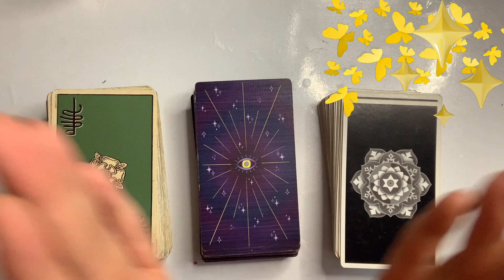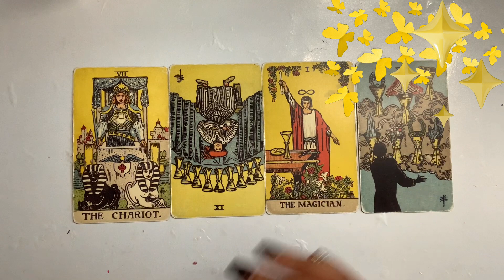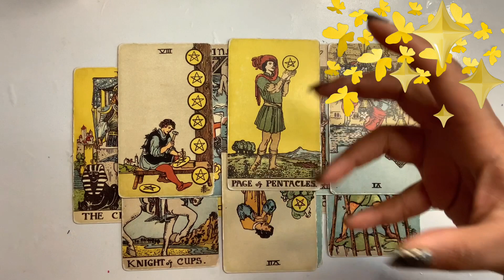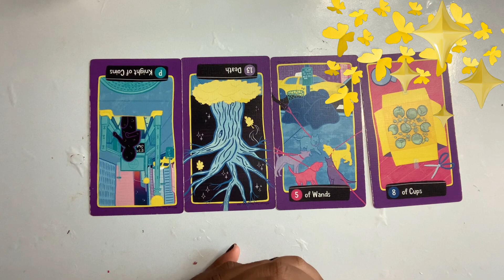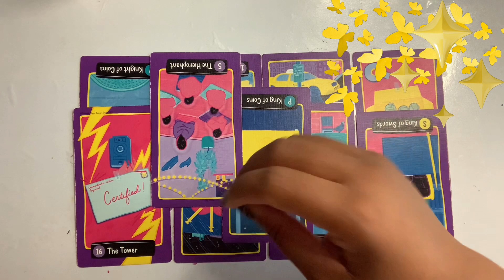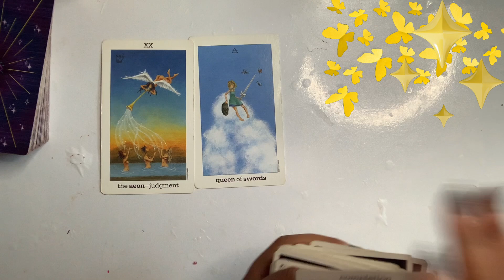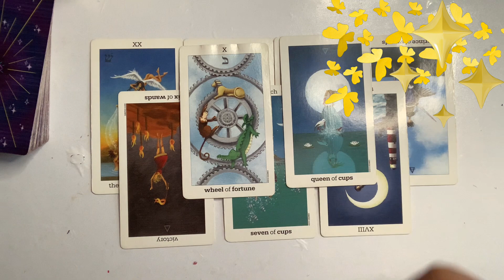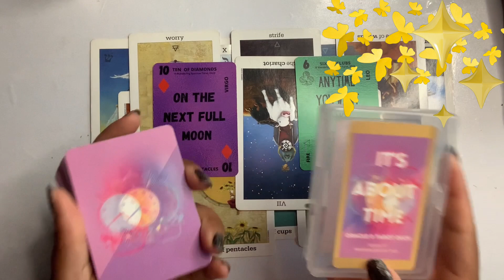Will You Meet Your Favorite Celebrity? ⭐️PICK A CARD⭐️ WHEN & How Will The It Be?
⏳TIME STAMPS⏳

          ⭐️(1)01:54
          ⭐️(2)08:49
          ⭐️(3)15:25

BOOK A PERSONAL READING:

*Afterpay available on website with orders as low as $1*